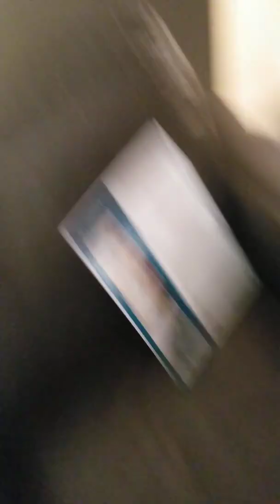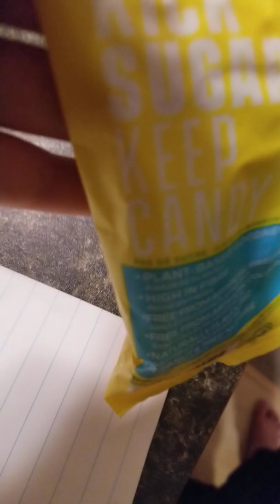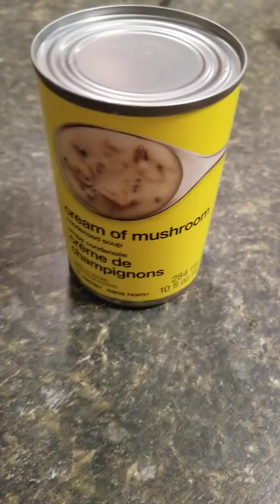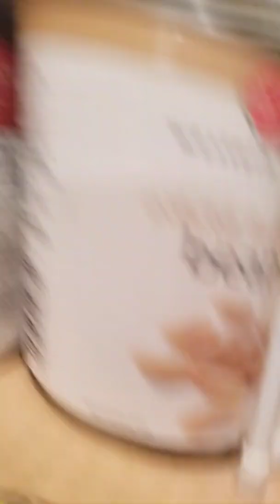Cream of mushroom abuse Colby vlog 3